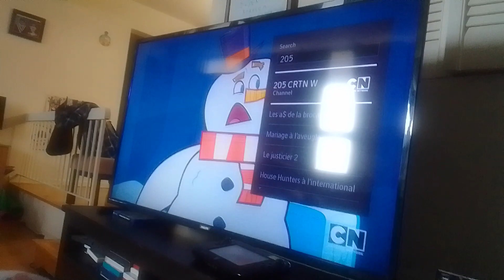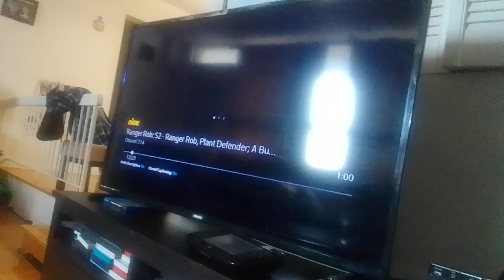rovu, 2 of 3 eye aliens do highjack towards ultimate bird virus glee club beast on podium supernoobs